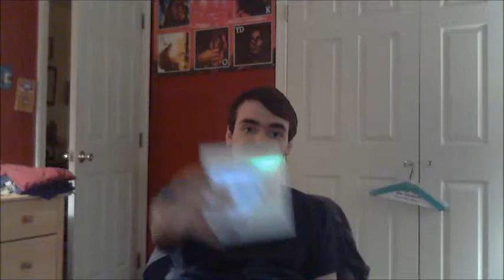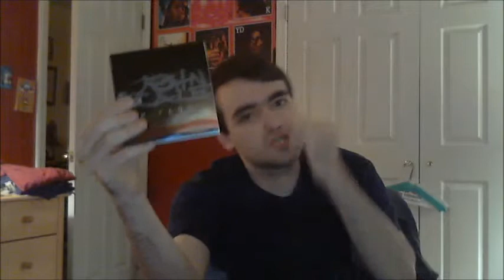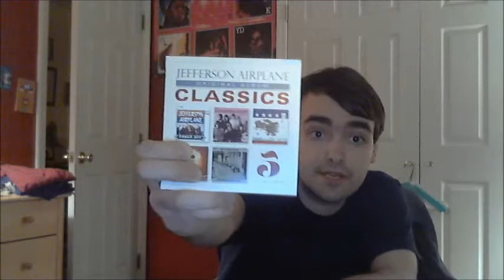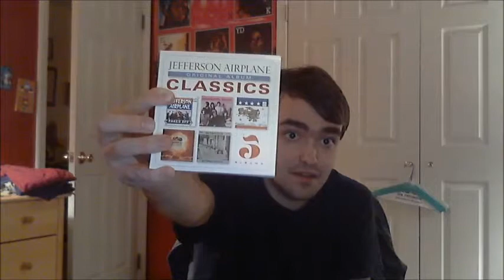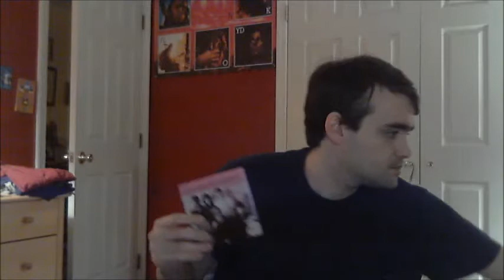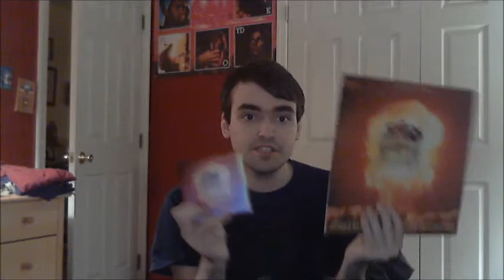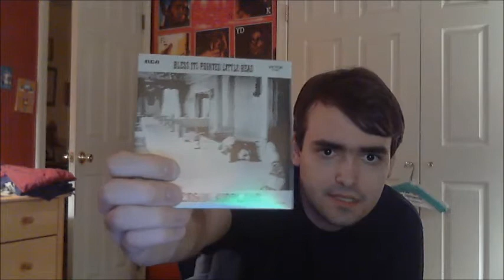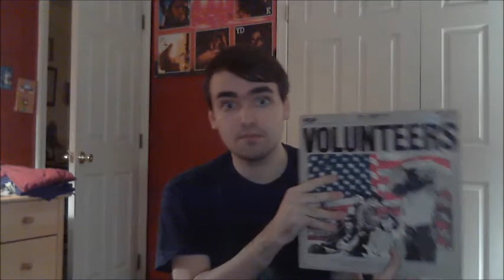February Update (John Cale and Jefferson Airplane)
I haven't gotten a lot of music recently so this video might be shorter than others. In this video I talk about John Cale and Jefferson Airplane.